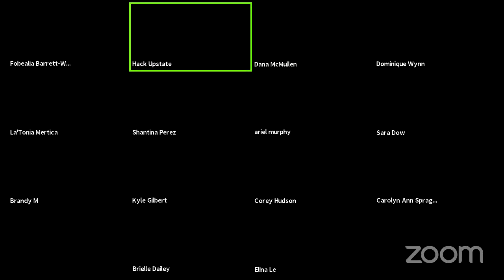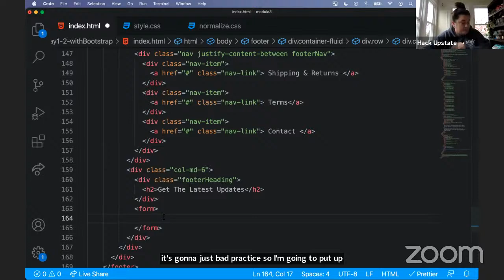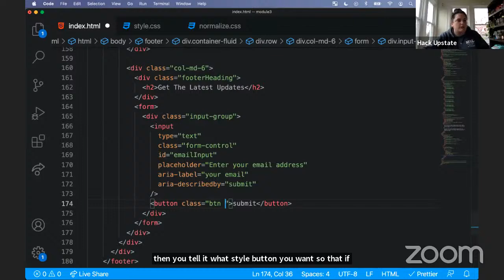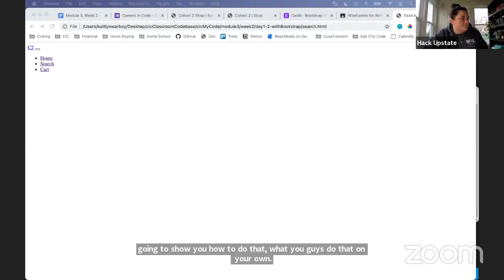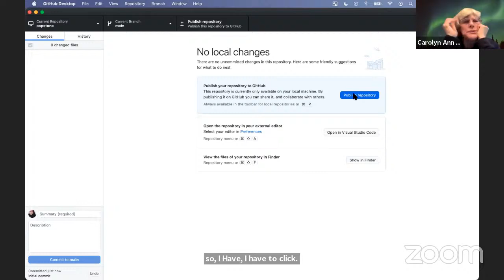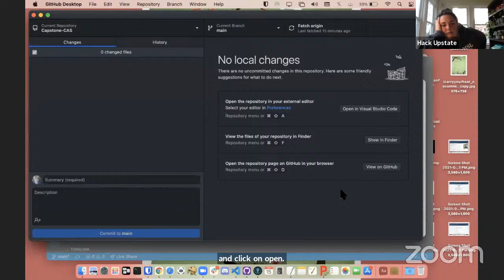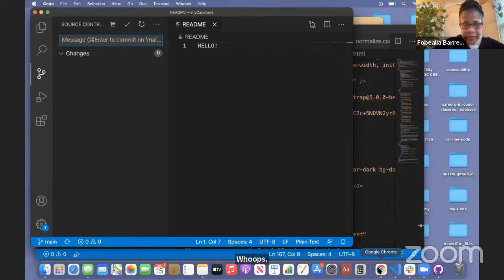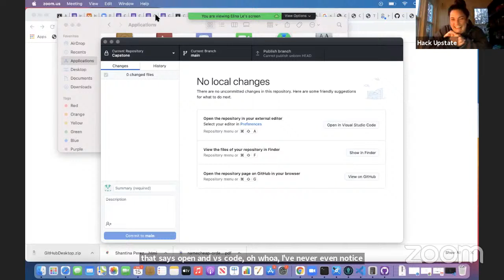April 15, Class #20, Module 3, Kaitlyn Warboy, Careers in Code, Cohort 2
Bootstrap Website Wrap-Up & Github Desktop